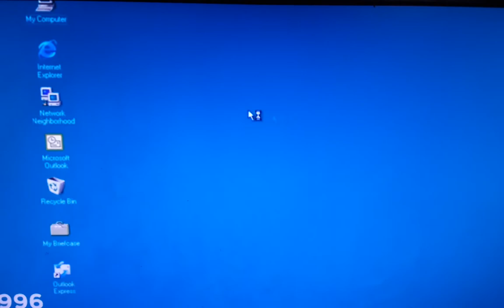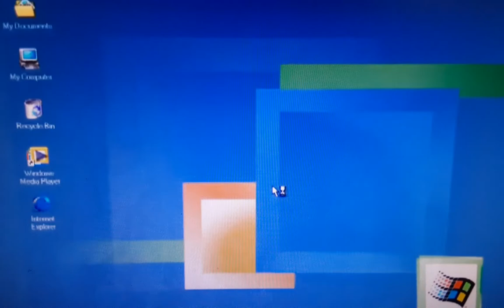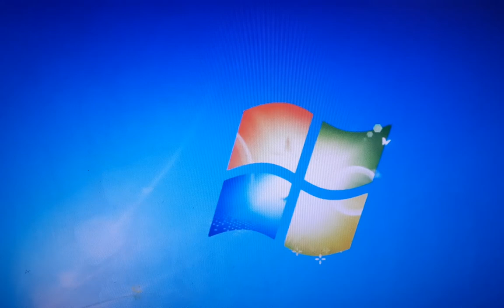All Windows Startup Screens